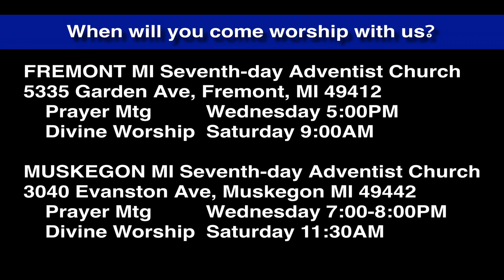Luke 6:25 Woe to the Full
Among Jesus'' woes is one for those who hunger.